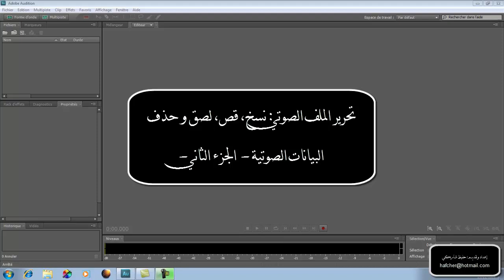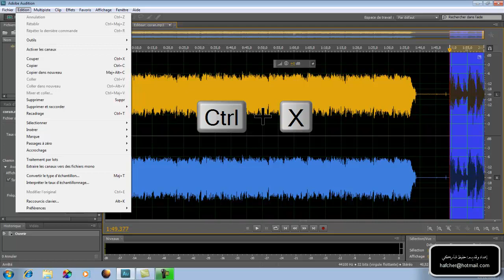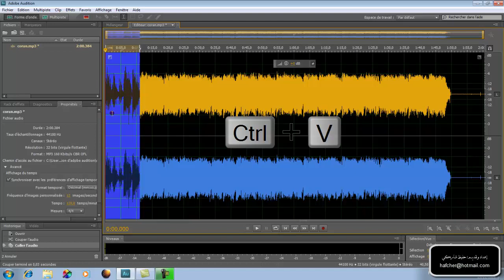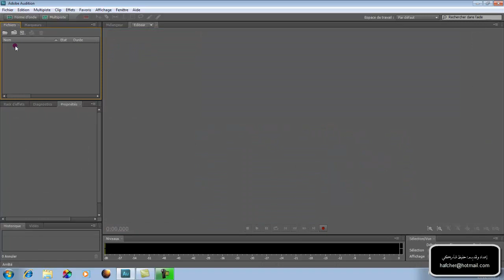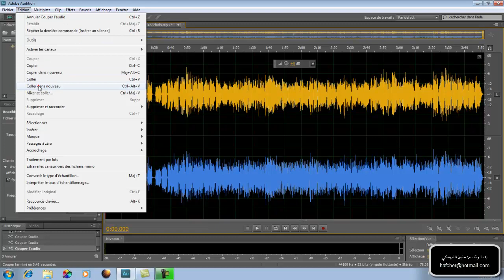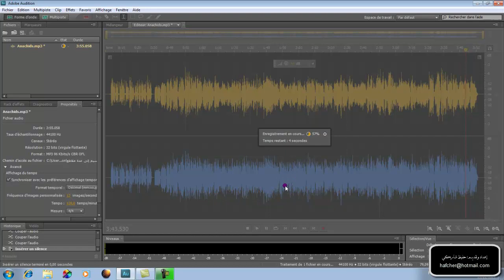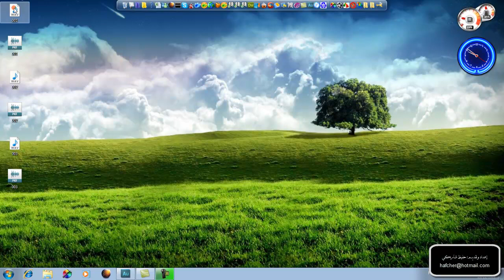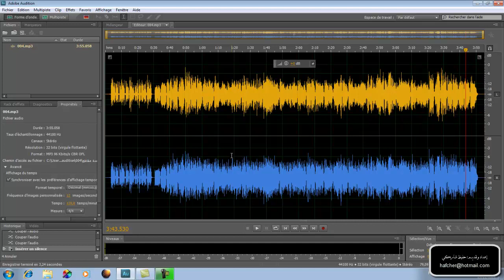016 تحرير الملف الصوتي نسخ قص الجزء الثاني